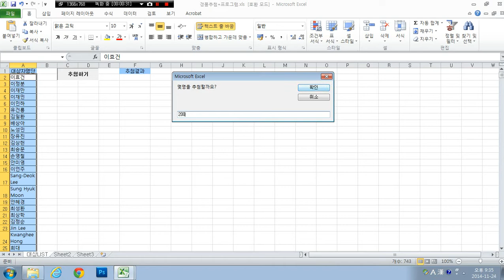위변조방지 신기술 이벤트 당첨자 추첨 영상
한국조폐공사

위변조방지 신기술 기념 이벤트

추첨 영상